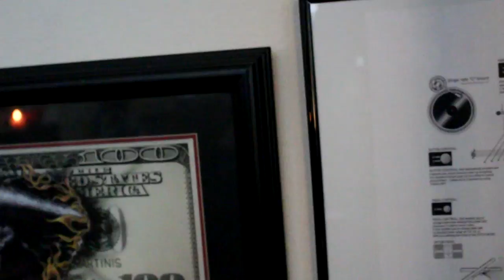The Skratch Vlog Ep. 26 TEXAS SHREDDERS PT. 3 Feat Lalo2Trill & HZA/Hypnotize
Sup you guys The Skratch Vlog is back Ep.